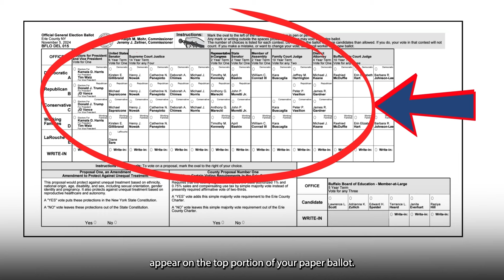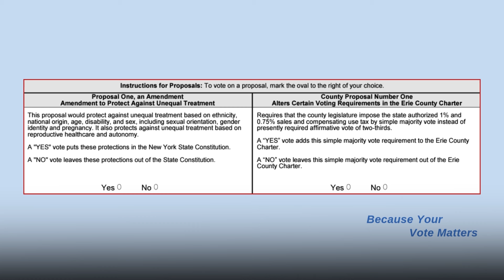Reminder to "Drop to the Prop" When You Head to the Polls!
This is a friendly reminder to all voters of the importance to "Drop to the Prop," and vote on the propositions that appear on the ballot for the 2024 general election.

Candidates running for public office this year appear on the top portion of your paper ballot. At the bottom of your ballot are State Proposition Number One, and Erie County Proposition Number One.

It is very important to remember to "Drop to the Prop," and take the time to vote on these important issues.